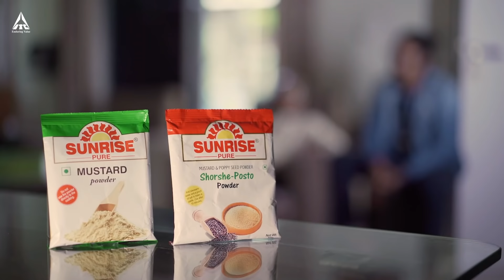Purano Shei Dining Er Kotha - Episode 8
Sunrise spices can turn anyone a foodie. Supporting the taste buds of all young and old we bring authentic stories of Bengali families entwined with delicious food. Watch the 8th episode of Purano Shei Dining Er Kotha to witness such tales. Watch now!